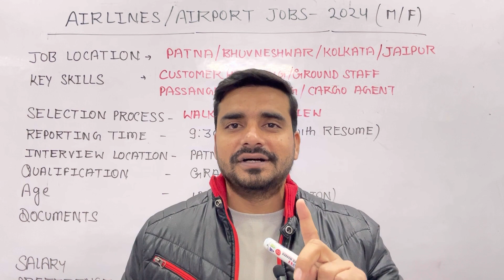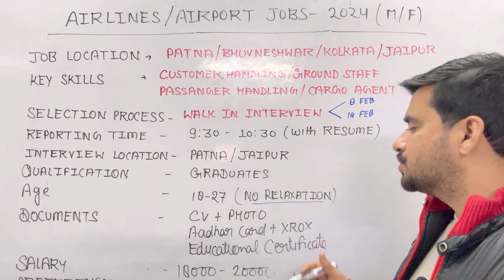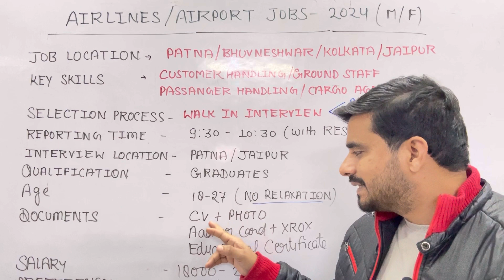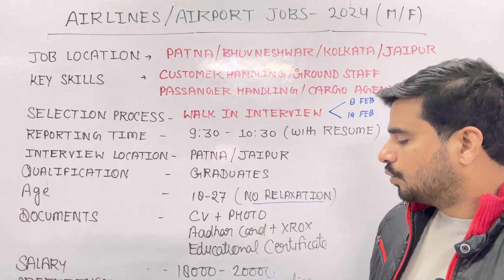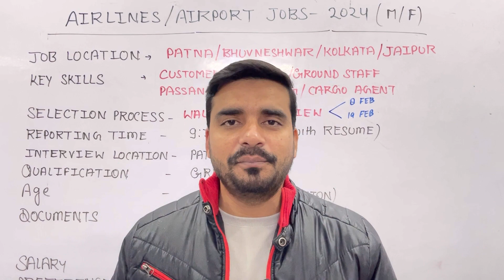इंडिगो एयरपोर्ट में आई नई भर्ती 2024| Airport Jobs in Patna / Jaipur | Indigo ✈️Airlines Recruitment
इंडिगो एयरपोर्ट में आई नई भर्ती 2024| Airport Jobs for Freshers | Indigo ✈️Airlines Recruitment 2023

नीचे 2 चैनल का लिंक दिया गया है जहां आप मुझसे बात कर सकते है जिस तरह आपने मुझे प्यार सपोर्ट दिया है उम्मीद है वैसे ही आप नीचे दो चैनल्स के लिंक पर जाकर अपना प्यार सपोर्ट जरूर देंगे धन्यवाद
NOTE

1- My new Vlog  Channel -

2 - My 2nd English Channel